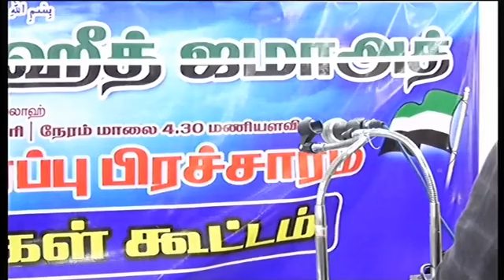களம்காண்போம் வெற்றி பெறுவோம் M.S. சுலைமான் 04-08-2019 தீவிரவாத எதிர்ப்பு பிரச்சாரம் செயல்வீரர்கள் கூ